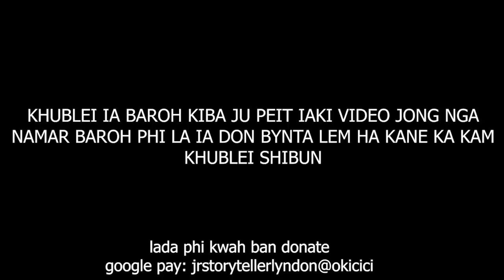don kiba isih, bein bad bitar ia nga namar nga kren ia kane…tangba#108